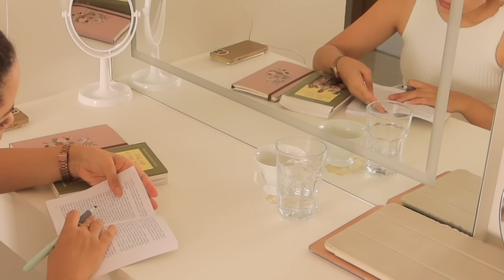Resetando a casa: organizando e limpando tudo + rotina mãe de dois ✨